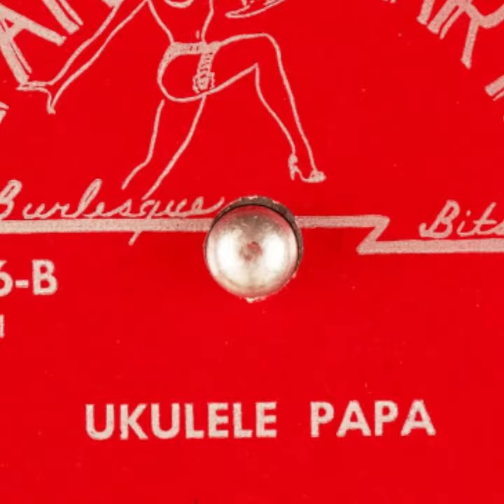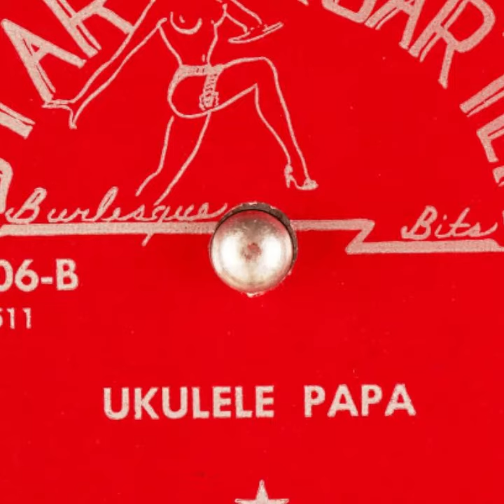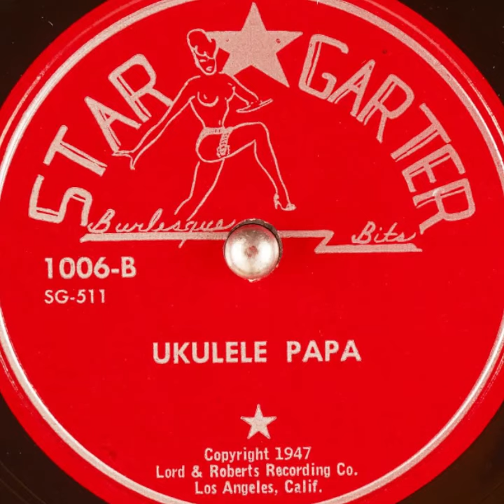1006-B - Ukulele Papa - ["Bozo" Lord] - Star Garter - Party Record